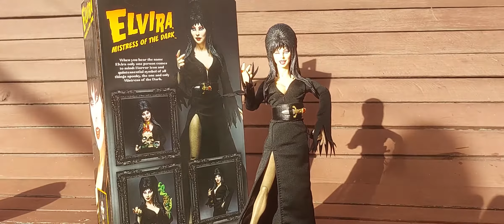EP.222 ELVIRA Mistress OF THE DARK 🖤🖤🖤